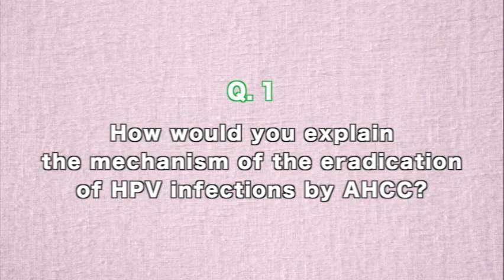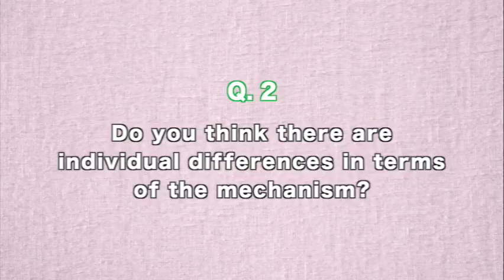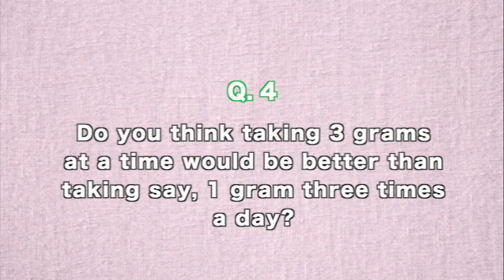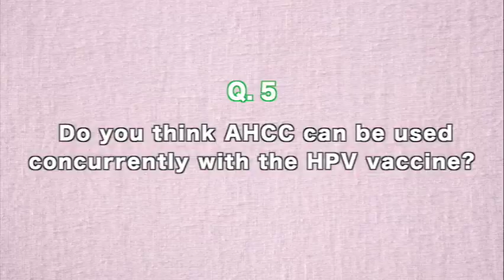[Interview Pt. 2] Research into AHCC and HPV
Interview with Dr. Judith A. Smith regarding the latest results of her research into HPV eradication with a mushroom supplement called 'AHCC'.

Dr. Smith gave a presentation on the preliminary results of her research at the Society for Integrative Oncology's (SIO) 15th international congress, held in 2018.

She was kind enough to allow us to interview her after she had finished her presentation.

[Part 2]